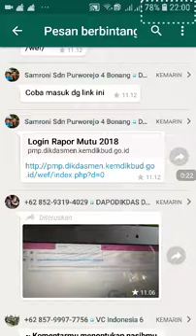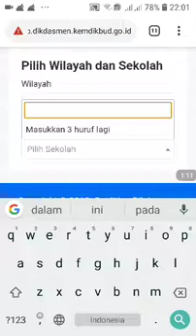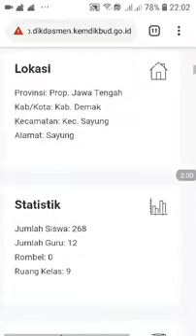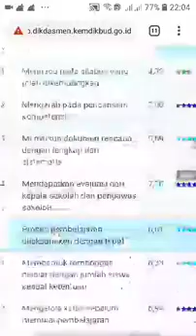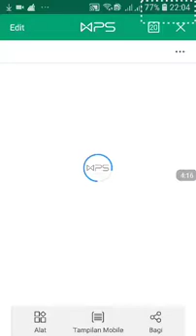Cara Mengetahui Raport PMP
Ini adalah rekap dari Pengisian EDS atau PMP SD kita beberapa waktu lalu, lengkap dari tahun 2016, 2017, dan 2018